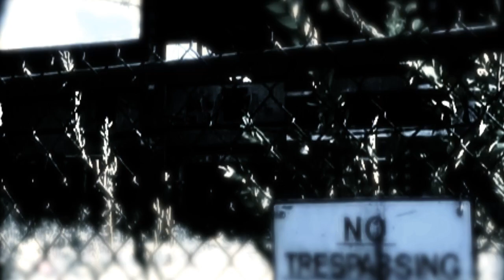Distortion Choice - "Another Day In Paradise" Up To You Records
BlankTV Premiere! Another Day in Paradise is the first video by Distortion Choice, an Italian nu-metal band making their way to the US. The song is from 'Wayout', their debut album. The video, directed by Salvatore Perrone, contains scenes that show the decadence of modern society with images taken from a post-atomic Hollywood film mixed with the live energy from this Italian combo.

- That Sunday Feeling - "You're So Vain" - Like this video? Come see thousands more at the Net's biggest, uncensored, completely d.i.y. punk, hardcore, indie and alternative music video site, BlankTV.com! We've got News, Games, Contests and the stuff that we can't show on YouTube! Free! Uncensored! Triggered! BlankTV.com!
Director: Salvatore Perrone